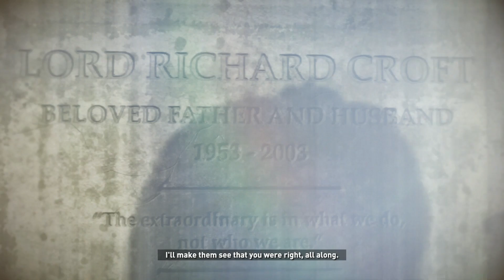Rise of the Tomb Raider - Partie 32 - Stick Handlers - Québec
Attention à la final form du last boss, est écoeurante!